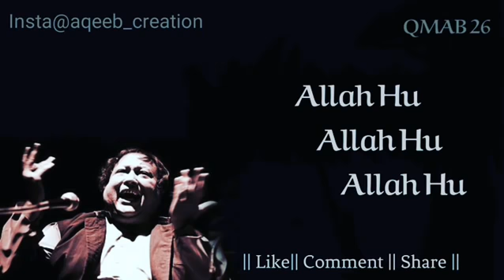Nusrat Fateh Ali Khan Qawwali For Whats App Status Video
Nusrat Fateh Ali Khan Qawwali For Whats App Status Video#itspoetry poetry sadpoetry nusrat NFAKHits NusratFatehAliKhanStatusustad nfak whatsapp group link